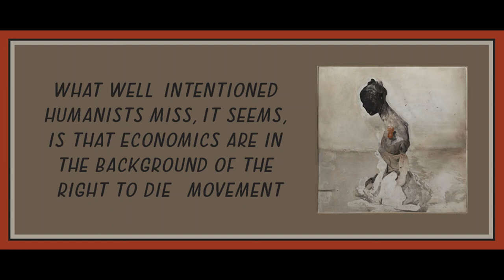Chapter 18 from Capitalism and Disability by Marta Russell